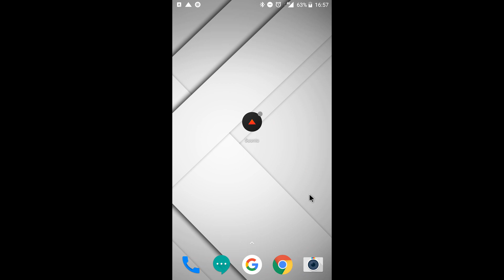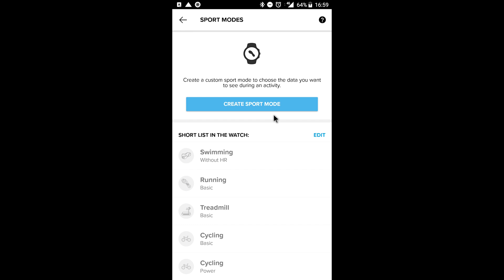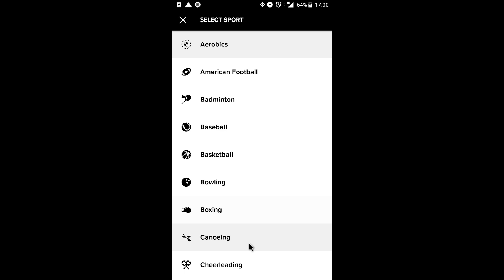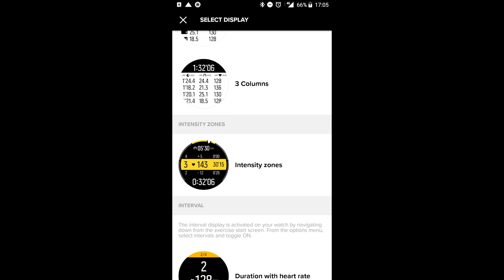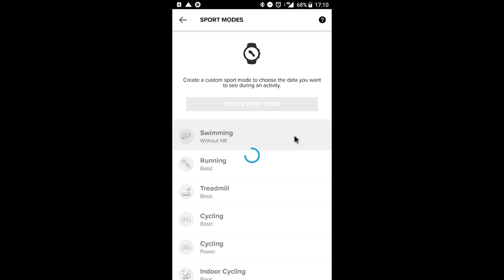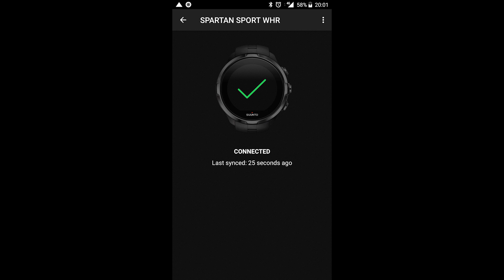יצירת מסכי אימון אישיים באפליקציה | Suunto App Custom Training Screens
במדריך זה נלמד כיצד ליצור מסכי אימון מותאמים אישית בשעוני סונטו בעזרת אפליקציית סונטו.